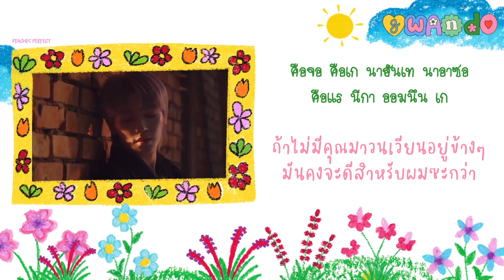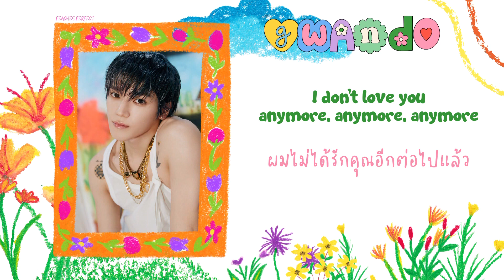[ THAISUB ] | TAEYONG (태용) | 'GWANDO' (관둬)